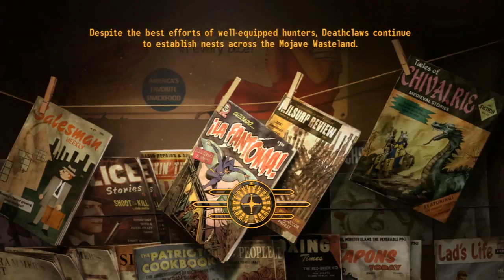Let's Play Fallout: New Vegas Ep 11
Ep 11 - Everybody Walk Though Dinosaurs Doors